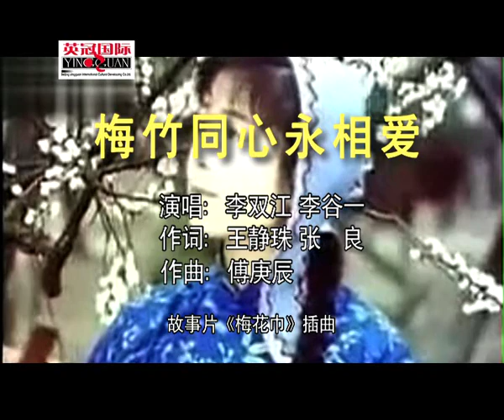李双江，李谷一 - 梅竹同心永相爱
李双江，1939年3月10日出生于黑龙江省哈尔滨。中国男高音歌唱家，声乐教育家，国家一级演员。河南理工大学音乐学院特聘教授 ，毕业于中央音乐学院。
1963年，李双江随新疆歌舞团赴越南访问演出，凭借歌曲《解放南方》获得“优秀歌手奖”。1972年，李双江因演唱的《北京颂歌》、《我爱五指山，我爱万泉河》、《党的阳光照耀祖国》、《拉着骆驼送军粮》等歌曲而在中国大陆为人熟知。1999年，凭借歌曲《我爱五指山,我爱万泉河》获得首届中国音乐电视金奖。2008年李双江入选第二届中国演艺界十大孝子。2007年12月，李双江参加在北京举行的首届“华鼎奖”颁奖典礼，并获得“2007最受公众尊敬的表演艺术家”奖 [2]  。2009年12月，李双江参加“人民喜爱的艺术家”颁奖典礼”，并获得“人民喜爱的艺术家”荣誉称号。2012年8月7日，在哈尔滨举办“中俄木材之夜·情满故乡”李双江师生音乐会 。2015年，参加中国文联2015年《百花迎春》春节晚会，并演唱《谁不说咱家乡好》。